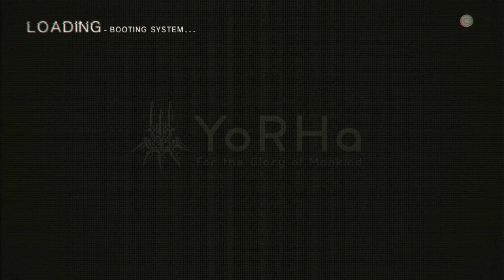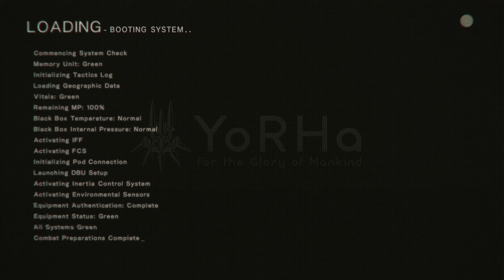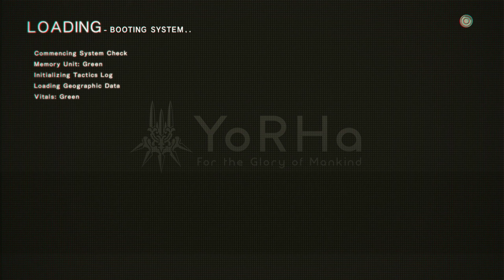Nier: Automata Route B Playthrough | Part 4 (No Commentary)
My Complete Playthrough of Nier: Automata Route B on PlayStation 4!

Nier: Automata is a 2017 action role-playing game developed by PlatinumGames and published by Square Enix. It is a sequel to the 2010 video game Nier, itself a spin-off and sequel of the Drakengard series. The game originally released for PlayStation 4 and Windows via Steam, with an Xbox One port being published the following year with the subtitle Become As Gods Edition. A Nintendo Switch port will be released in 2022, subtitled The End of YoRHa Edition.

Set during a proxy war between alien-created machines and human-crafted androids, the story follows the trials of combat android 2B, scanner android 9S, and rogue prototype A2. The story requires multiple playthroughs, each unlocking additional story elements. Gameplay combines role-playing elements with action-based hack and slash combat, and features switch between video game genres similar to that of Nier with elements ranging from shoot 'em up to text adventure.

Nier: Automata is an action role-playing game (ARPG) in which players take the role of combat androids from the YoRHa units across an open world. In addition to standard navigation on foot, using a special item allows the player to summon a wild animal to ride, and in some scenarios pilot a flying mech to fight enemies. As with Nier (2010), during navigation in some environments, the camera shifts from its standard third-person perspective to an overhead or side-scrolling view. Some areas also include platforming elements, requiring the player to navigate by jumping between platforms or over obstacles. The player can complete side quests for non-playable characters (NPCs) found throughout the world. Shops available in hub locations allow the player to purchase items, including consumables that recover health. Automata features 26 different endings; five main endings lettered A to E, and 21 additional endings lettered F through Z. These additional endings act as game over events triggered by performing certain actions, not progressing the narrative, or losing certain battles.